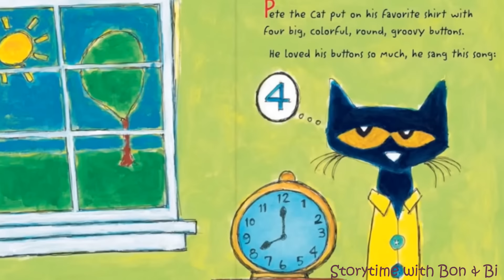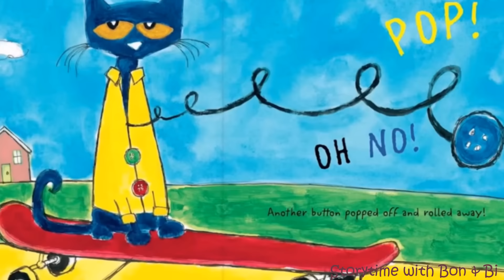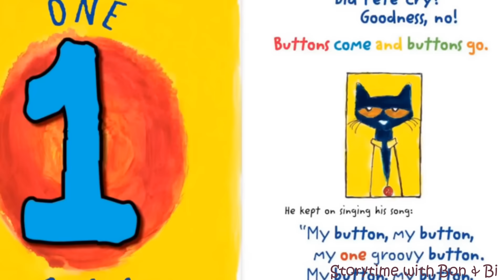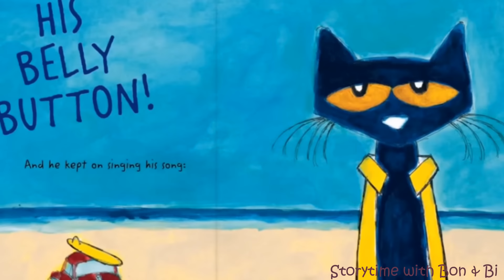Pete the cat and his four groovy buttons song book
Pete the Cat and his Four Groovy Buttons  By Eric Litwin
you can watch pete the cat and his four groovy buttons animated in my channel